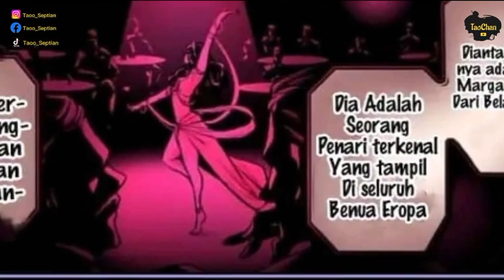MATAHARI VS MARRY READ || FULL RONDE 4 MAJO TAISEN || BAJAK LAUT VS MATA MATA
pertarungan full robde 4 manga majo yaisen matahari vs marry read mata mata vs bajak laut, menjadikan pertarungan paling singkat

UCyEfP52X3os8UNxAr0WKSJg